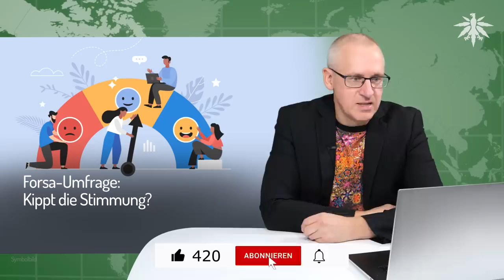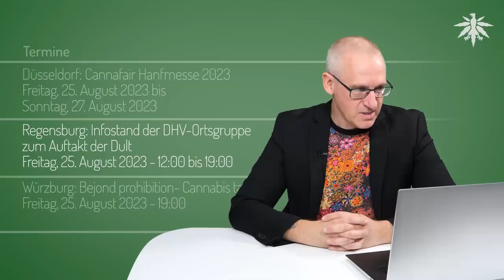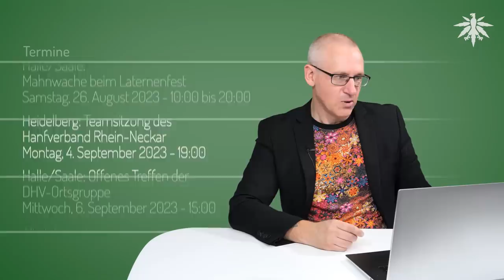Armageddon - die letzte Schlacht hat begonnen | DHV-News # 390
0:00 Intro
0:27 Vorbemerkungen
1:46 Bundesrat zuerst
5:32 Armageddon - die letzte Schlacht hat begonnen
13:06 Forsa-Umfrage: Kippt die Stimmung?
18:20 neuer THC-Grenzwert im Anmarsch
25:32 Termine

*DHV-Diamantsponsoren*

Seeds24

*Vorbemerkungen*

Berliner Morgenpost, 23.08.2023: Cannabisgesetz: Ist Kiffen künftig nur am Stadtrand erlaubt? - Interaktive Karte

Berliner Zeitung, 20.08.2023: Cannabis-Legalisierung bis 2030 „unrealistisch“: Hanf-Lobbyist rechnet mit Lauterbach ab

*Bundesrat zuerst*

*Armageddon - die letzte Schlacht hat begonnen*

Bild, 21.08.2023: Brandenburgs Justizministerin fordert: Cannabis erst ab 21!

NDR, 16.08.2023: Cannabis: Hamburgs Innensenator gegen Freigabe-Pläne aus Berlin

*Forsa-Umfrage: Kippt die Stimmung?*

Stern, 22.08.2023: stern-Umfrage - Cannabis legalisieren? Eine Mehrheit der Deutschen ist dagegen

ntv, 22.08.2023: RTL/ntv-Trendbarometer - Mehrheit skeptisch bei Legalisierung von Cannabis-Konsum

RTL/ntv Trendbarometer, Pressemitteilung vom 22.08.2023: Mehrheit glaubt nicht an Eindämmung des Schwarzmarkts durch Cannabis-Legalisierung / Vertrauen in die Regierung bei der Diskussion gering / 80 Prozent hält Thema für wenig wichtig

*neuer THC-Grenzwert im Anmarsch*

NDR Ratgeber, 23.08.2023: Cannabis am Steuer: Ist ein höherer Grenzwert sinnvoll?

BR, 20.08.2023: Cannabis am Steuer: Sollte der Grenzwert angepasst werden?

RND, 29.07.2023: Grüne fordern Anhebung des THC-Grenzwerts für den Straßenverkehr

*Termine*